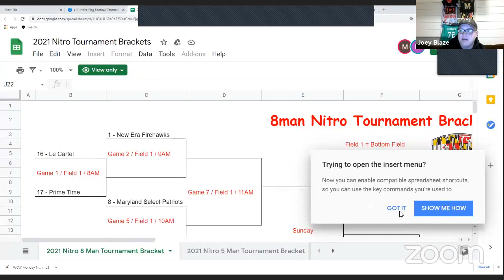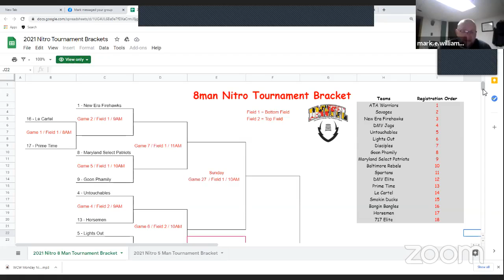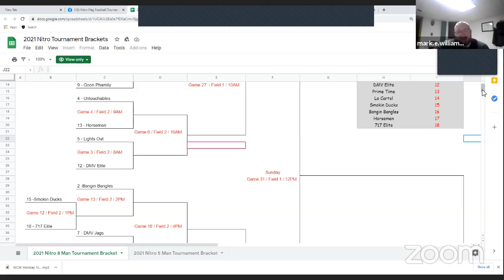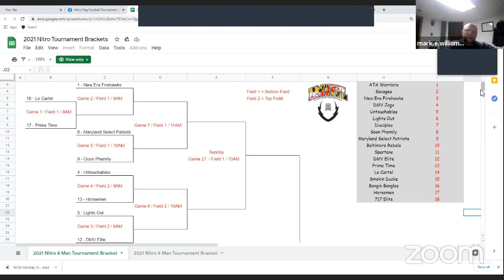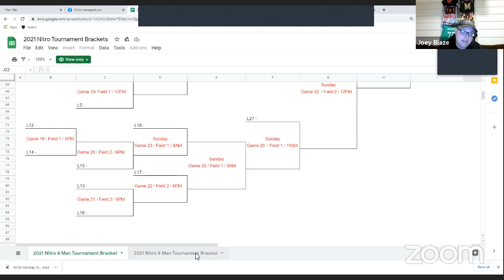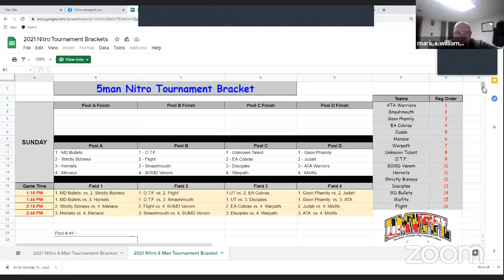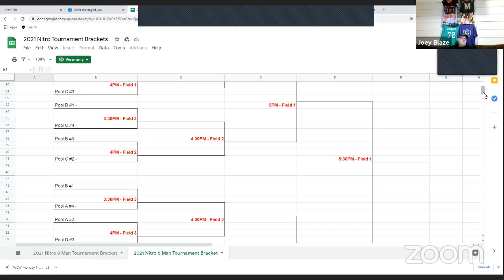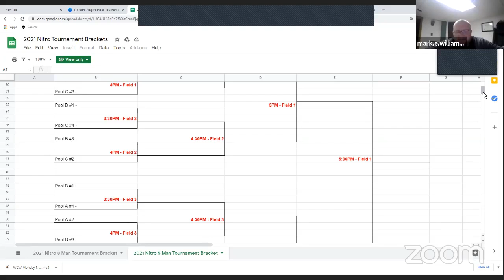DMVFFL Monday Nitro on TBT (March 15, 2021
Joey Blaze and Ross Collins sit down with Mark Williams (DMVFFL Head of Officiating) to discuss DMVFFL Nitro.